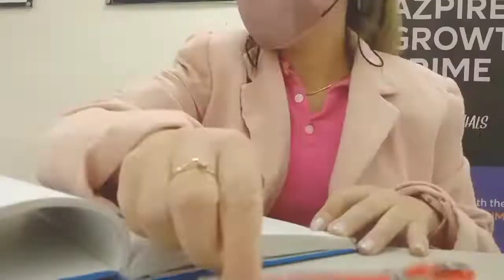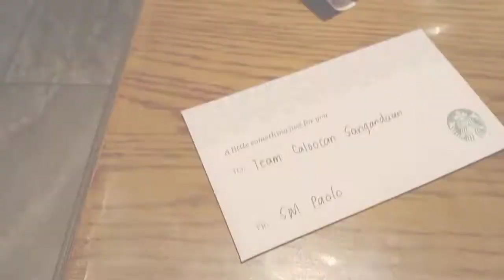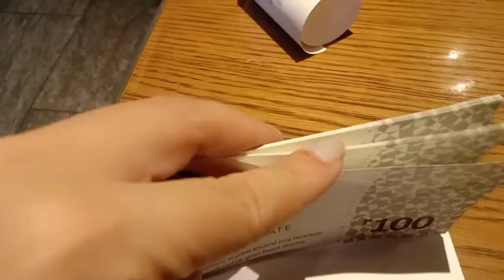JUL. 15, 2022 | DADI DUZ'S BOOSTER & TEAM SANGANDAAN COFFEE TREAT | A DAY IN THE LIFE OF EM